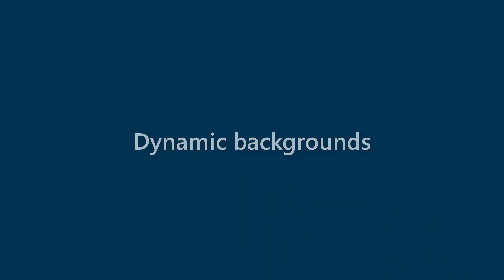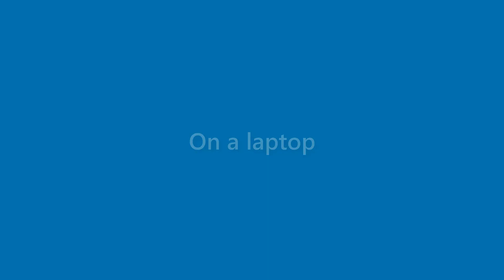Finn Hall - appearance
Name Look - Finn Hall - appearance. In this video we present "Finn Hall" name look and feel in various scenarios.
This video will cover:
How does "Finn Hall" look as a personal letterhead?
How does "Finn Hall" look on a business card?
How does "Finn Hall" look on a computer/laptop screen?
How does "Finn Hall" look with different background colors?
How does "Finn Hall" look with various fonts?